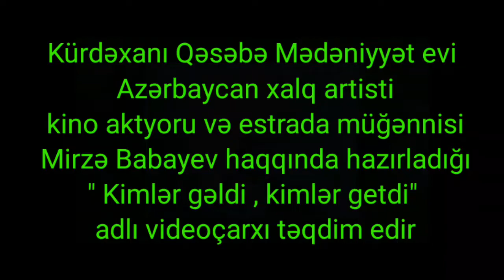"Kimlər gəldi,kimlər getdi adlı videoçarx Xalq artisti,estrada müğənnisi Mirzə Babayevə həsr olunub.